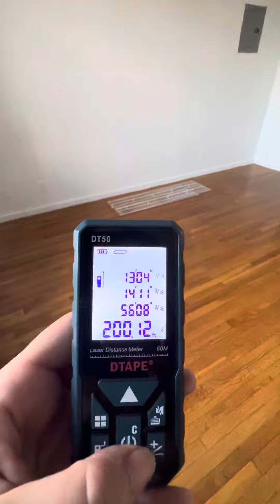500 w 148th 5E Studio - elevator - laundry room